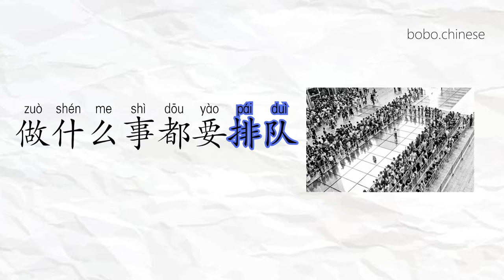排队 chinese mandarin 汉语 studying lineup